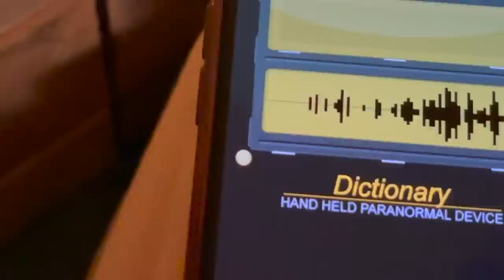HO COMPRATO UNA BARA ** FOLLIA ESTREMA **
ordinalo subito  !!!

pitfamily​​​​​​​​​​​​​​​​​​​​​​​​​​​​ benvenuti ad un nuovo video del PIT : HO COMPRATO UNA BARA ** FOLLIA ESTREMA **

Ragazzi inizia ufficialmente con il video di oggi il nostro halloween PIT !!!
Saranno dei video incredibili e delle avventure davvero spaventose .
Preparatevi perchè ci siamo spinti oltre ogni limite.

Nel video di oggi ho fatto una pazzia ho trovato nei meandri del web un annuncio di un collezionista di oggetti antichi in cui c'era scritto che volveva vendere una vecchia bara dissotterrata da qualche vecchio cimitero. Il motivo era semplice , da quando l'aveva portata in casa sua erano cominciati ad emergere degli strani fenomeni paranormali.
Così senza tanti indugi gli ho fatto un'offerta e lui me l'ha venduta !!!
Ancora non sapevo che sarebbe stata una delle mie esperienze più terrificanti.